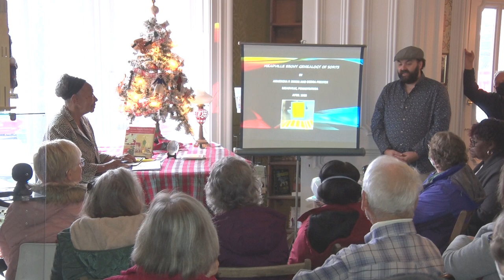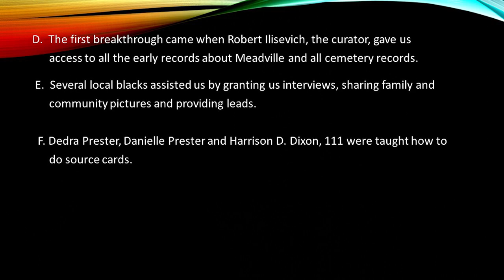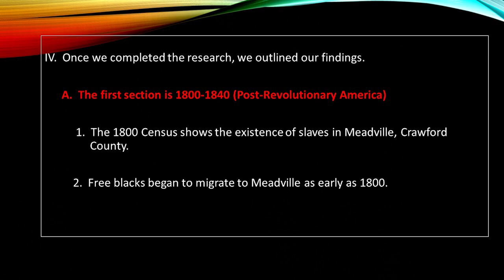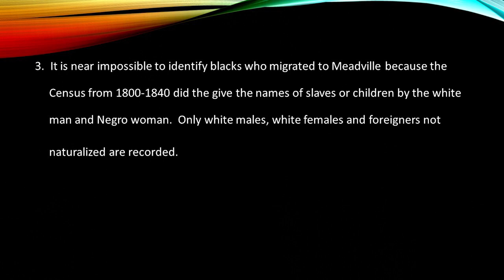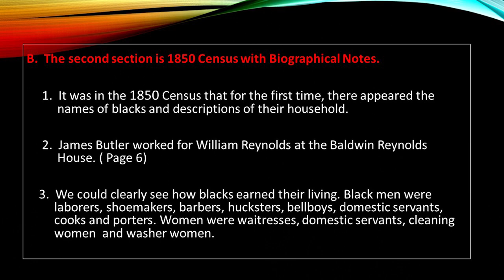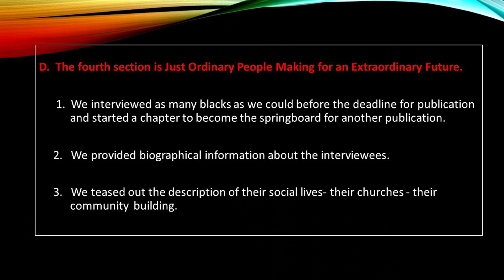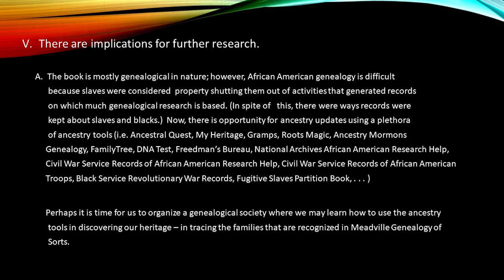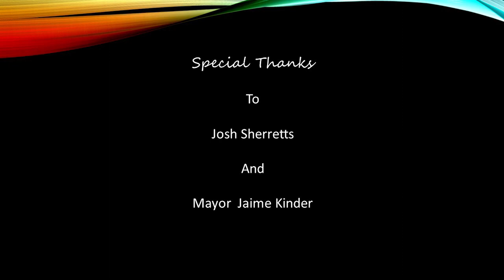Meadville Ebony Genealogy of Sorts (Dec 10, 2022)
Armstrong Neighborhood Channel, Northwest PA: Presentation by Dr. Armendia Dixon on “Meadville Ebony Genealogy of Sorts,” a history of Black people in the city from 1800 to the 20th century that Dixon co-authored with Dedra Prester